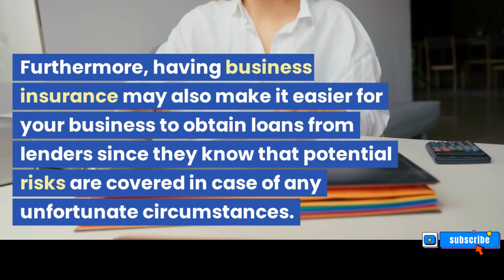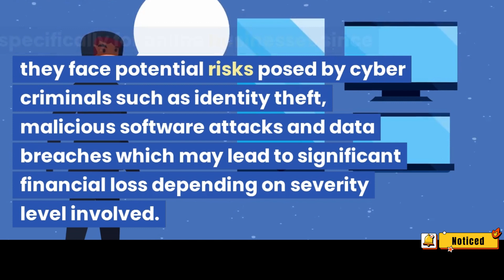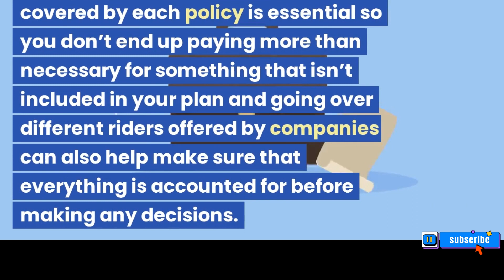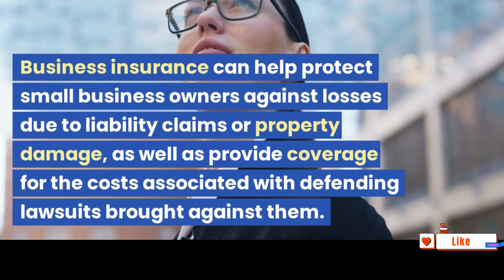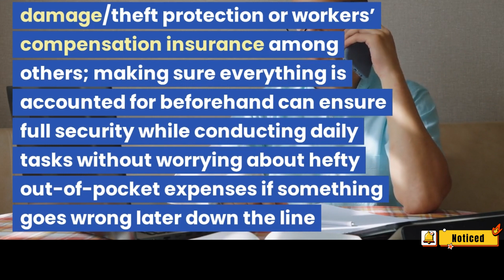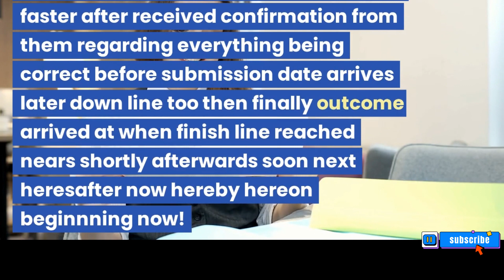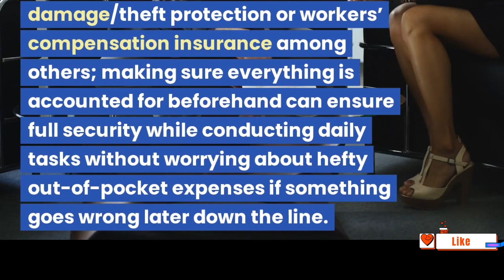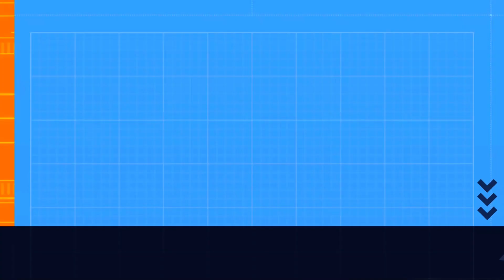Insuring Your Pieces: Why Every Business Should Have Insurance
Business insurance is a form of financial protection designed to help businesses protect their assets and employees. It can provide coverage for losses due to negligence, accidents, or other unforeseen events. Having business insurance can give you peace of mind that your business is protected from unexpected costs and liabilities. With proper coverage, you will have the security knowing that your company will be able to continue operations if something happens such as damage caused by natural disasters or a liability lawsuit brought against the company. Furthermore, having business insurance may also make it easier for your business to obtain loans from lenders since they know that potential risks are covered in case of any unfortunate circumstances.